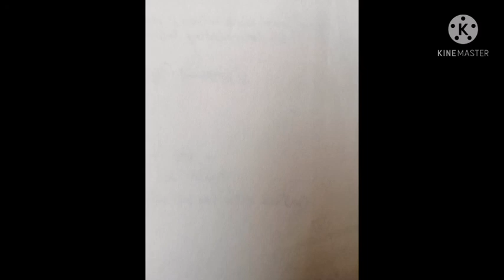90wpm court ૯૦ શબ્દ ઝડપ કોર્ટ 01-06-2021